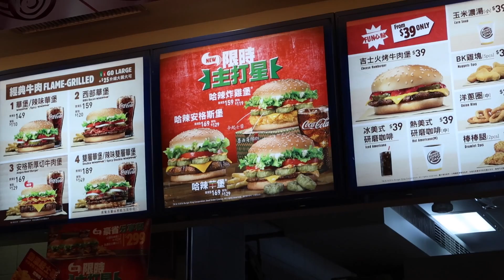Burger King 漢堡王 TaiwanvsUSA [Foodie Series] | Steve&Angela FunTV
＊Steve&Angela Fun TV＊